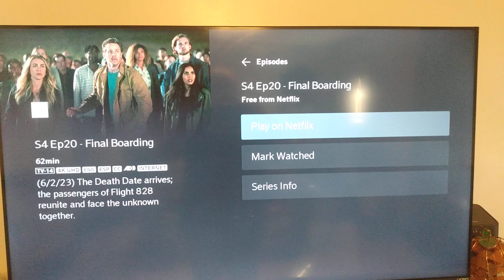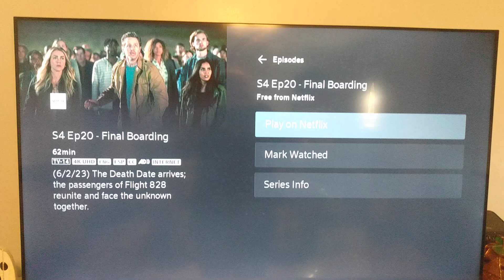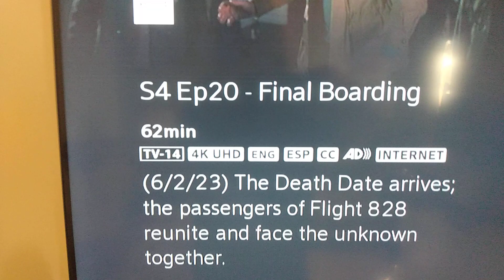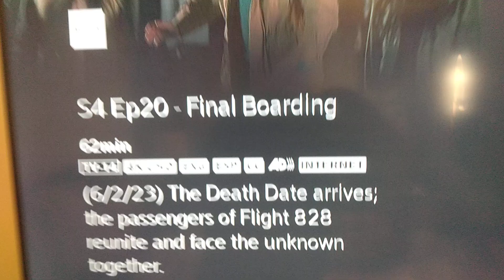Flight 828, intriguing, refueling All most there just need a little over five gallons to top it off